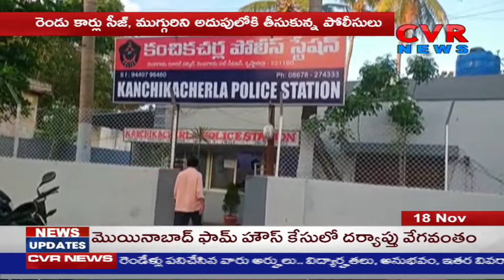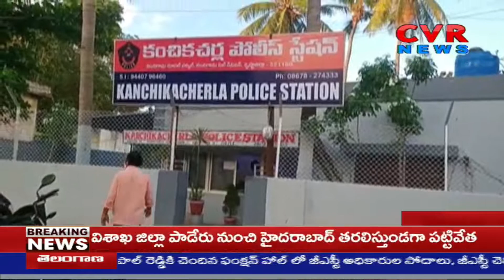ఎన్టీఆర్ జిల్లా : గంజాయిని స్వాధీనం చేసుకున్న పోలీసులు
ఎన్టీఆర్ జిల్లా : గంజాయిని స్వాధీనం చేసుకున్న పోలీసులు || NTR district: Police seized cannabis | @CVRNewsOfficia